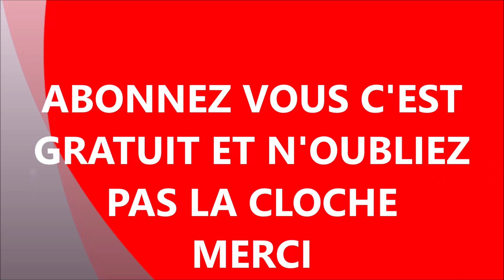L'ALCOOL AUSSI PASSE PAR L'ENVOÜTEMENT ASTUCE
POUR LES SAVONS PAR SMS AU NUMERO 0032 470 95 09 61
OU PAR CE LIEN WHATSAPP

POUR LES MASQUES AU CAMEROUN AU 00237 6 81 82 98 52
MON